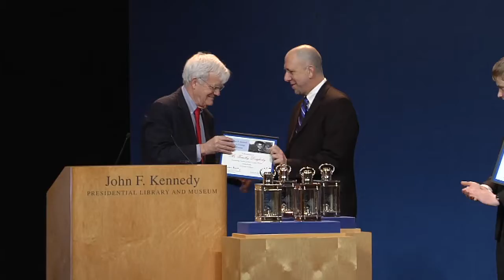2012 Profile in Courage Award Ceremony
The 2012 Profile in Courage Award is presented to Marsha Ternus, David Baker and Michael Streit for their demonstrated political courage and judicial independence in upholding, in the face of popular opposition, the basic freedoms and security guaranteed to all citizens under the Iowa constitution.

The 2012 Profile in Courage Award is presented to Ambassador Robert Ford for the courageous example he has set and the light he has shone on the power of creative and robust diplomacy to serve as a vital tool for advancing human rights.